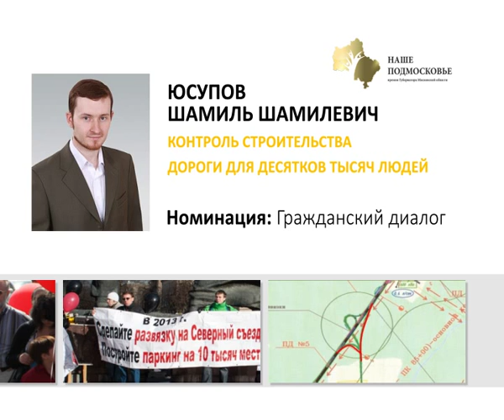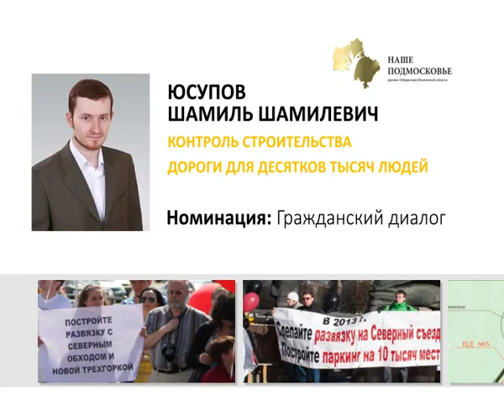25 06 15